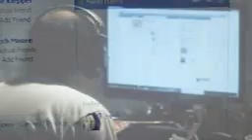Oasis Vs ACDC Vs KP Vs Skrillex Internet Friends And Scary M